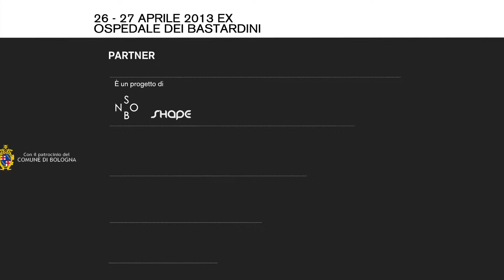This is Bologna - Music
Visual Lab per This is Bologna 2013 - Music